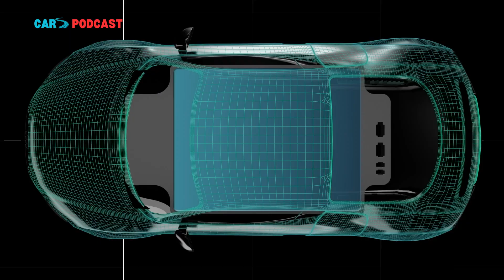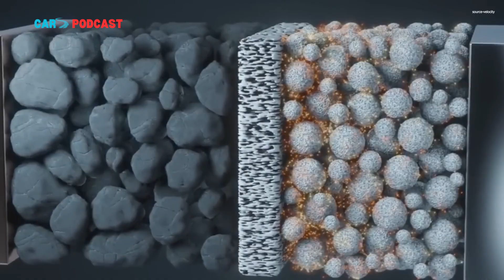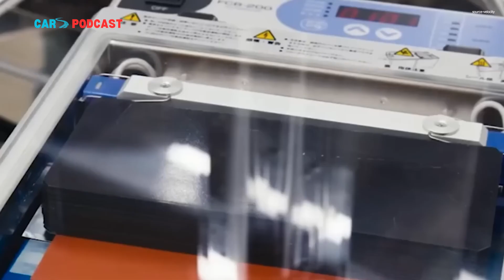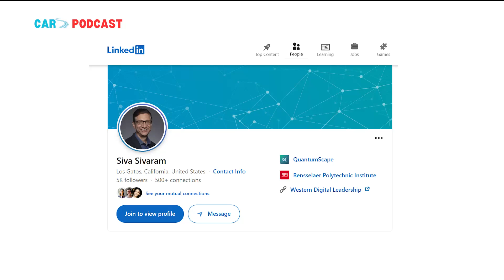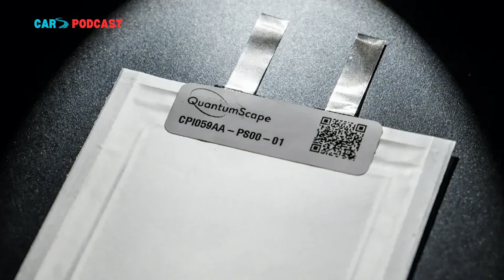QuantumScape Nears Finish Line, Milestones Met as It Prepares “Eagle Line” Solid-State Cell Pilot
QuantumScape has completed the installation of core equipment for its Eagle Line pilot production line in San Jose, hitting a major 2025 milestone toward manufacturing its next-gen QSE-5 solid-state battery cells.

Here's one free month of Starlink service! Starlink high-speed internet is great for streaming, video calls, and gaming in even the most remote locations on Earth.

A Tiny Chip Threatens Germany’s Industrial Giant as China Tightens Its Grip on Global Supply Chains